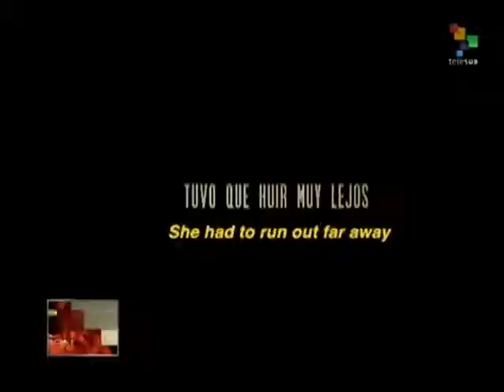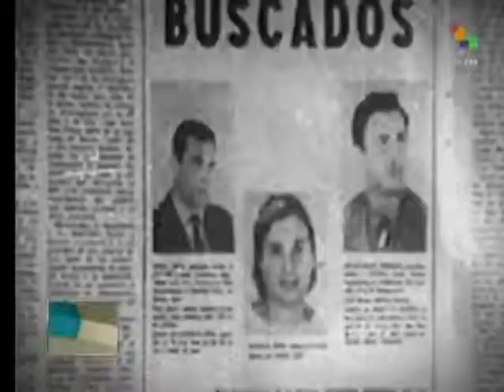Lives - International Film Festival of Caracas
A window on the Latin American continent, as seen through the eyes of people, either well known or ordinary individuals, who give the viewer an insight into the essence of the region. Today's program takes us to the 1st International Film Festival of Caracas. Eight movies from Mexico, Argentina, Puerto Rico, Brazil, and Venezuela competed in the category of full-length fiction films. The movies, each in their own way, provide a glimpse into different realities in today's Latin America, dealing with, among other topics, human trafficking, paramilitary repression in indigenous communities, political struggles, and roots and identities. teleSUR